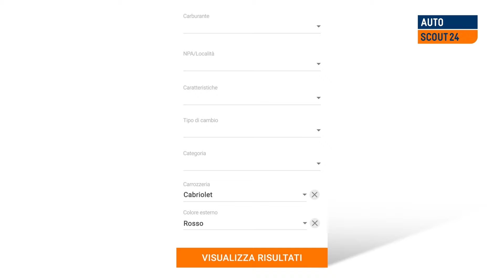AutoScout24 - Sogni da realizzare?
Trasformiamo la ricerca dell’auto da sogno in un’esperienza a tutto tondo. AutoScout24 è a ragione il mercato online delle auto più grande, più visitato e più conosciuto della Svizzera. Circa il 96% dei garagisti svizzeri sono nostri clienti. Conquistiamo e consolidiamo la loro fiducia attraverso una consulenza competente e un’assistenza personale.

L’offerta su AutoScout24 comprende ogni giorno oltre 158’000 veicoli, dalle auto nuove agli autocarri, passando per i modelli d’occasione, i veicoli commerciali, i camper e i rimorchi. La ricerca dell’auto da sogno presso AutoScout24 ha esito positivo in modo semplice e rapido, grazie a funzionalità di ricerca ottimizzate per l’utente su desktop o smartphone.